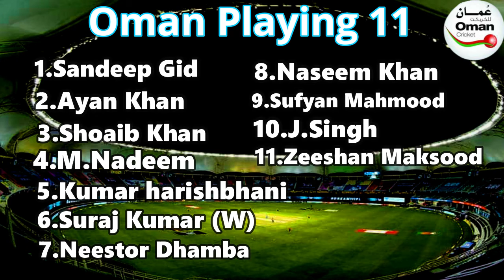Sri lanka vs oman 1st t20 match 2021 | Details & both team playing 11